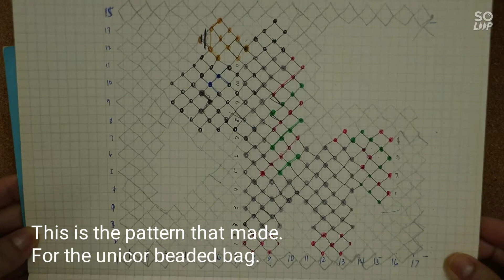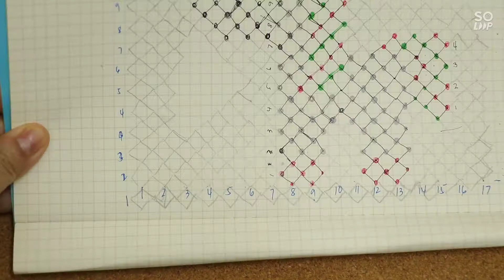Part 1 DIY Unicorn Beaded bag | How to make Unicorn bag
A friend requested to make a beaded unicorn bag for Christmas gift.
Below are some materials for the beaded unicorn bag.
Enjoy beading. Thank you

Materials Needed:

Acrylic beads 8mm
golden Yellow
blue
pink
white sago beads
transparent
scissor
nylon string 0.50 mm

How to make beaded bag
Unicorn bag
Diy beaded unicorn bag
How to make unicorn bag
Handmade unicorn bag
Diy Unicorn beads
beads unicorn

🌸🌸🌸 BETCHAY'S CRAFT 🌸🌸🌸